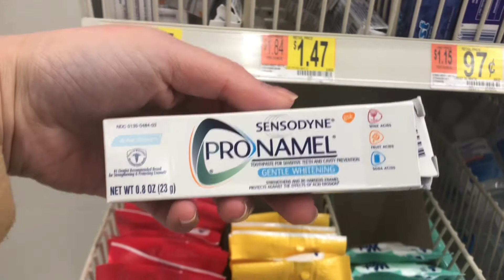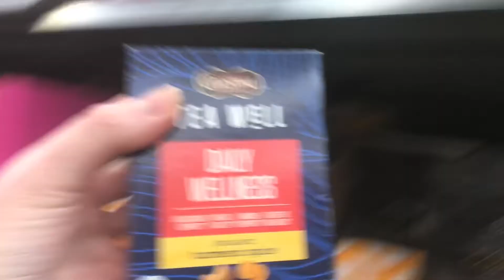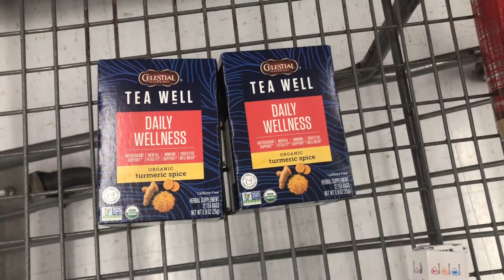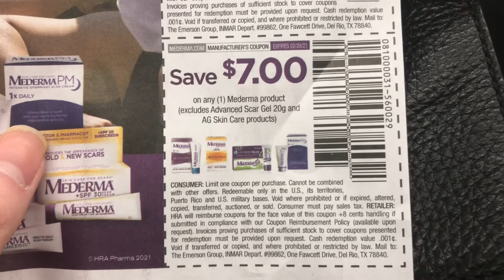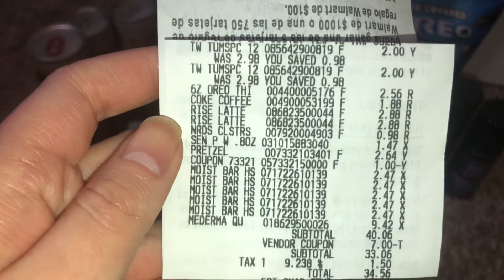Walmart Ibotta Haul!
Wednesdays are for Walmart is what I’ve been hearing 🤣

Save More With The Following Codes:

ShopKick 250 kicks = $1
Open the App and Scan Products when you walk in! Also scan your receipts of items that you purchased that match offers through ShopKick. Earn more to redeem gift cards.

Swagbucks 100 SB = $1
Visit Swagbucks and use it as a search engine for all of your needs. Get Swagbucks for searching the web, printing coupons, and finding new offers! You can also submit your receipts to Swagbucks to earn points toward gift cards!

Ibotta Same As Cash
Ibotta has tons of great offers that will help you to save big on the items that you may have even gotten for free after couponing! Ibotta also has extra bonus $$ back for certain redemptions on your receipts!